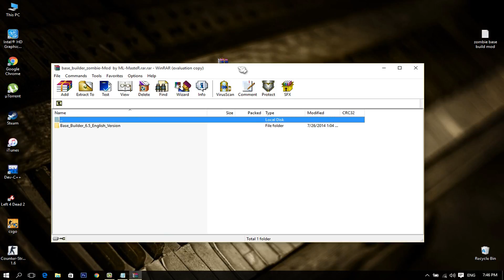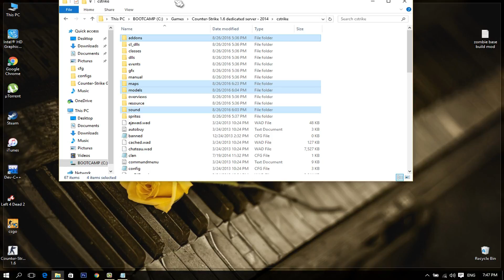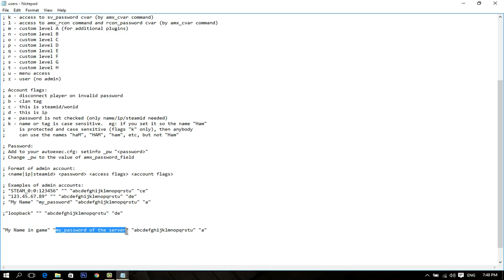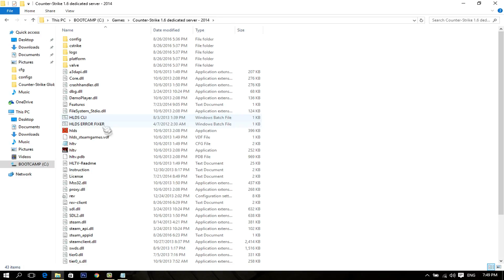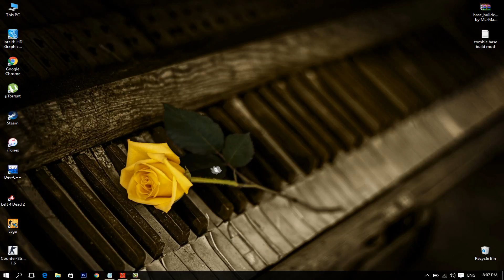How to install zombie base builder mod in your cs 1.6 server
Join My Zombie Server (IP:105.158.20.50:27015)